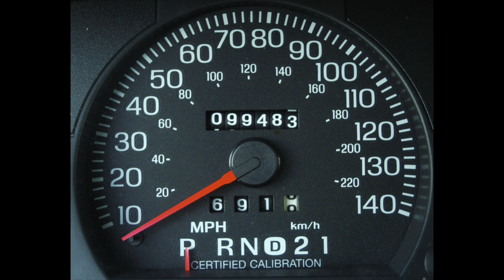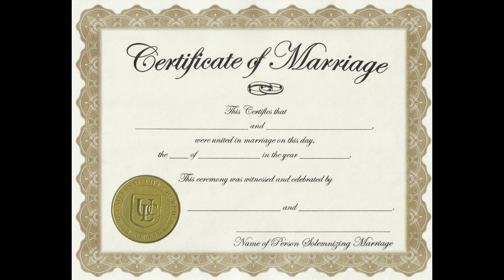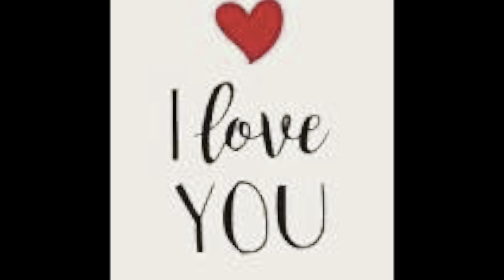I’m a happily married man.